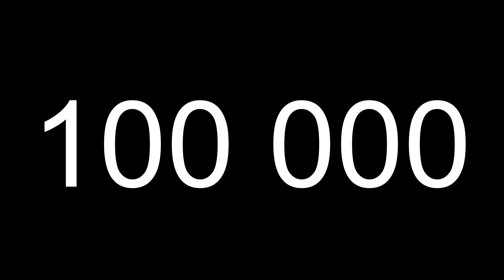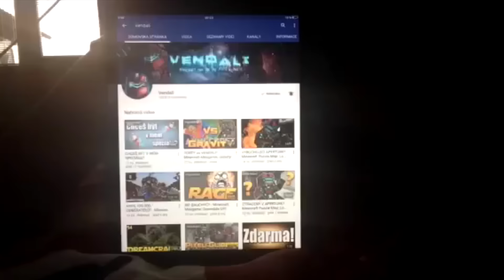100 000 (Speciál pro Vendaliho)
Ještě jednou díky moc všem a ti, kteří se ve videu nenašli.. nezoufejte!
Vynahradím Vám to jinak ( ͡° ͜ʖ ͡°)

Děkuji Pixelovi za účast ve videu s jeho úžasným hlasem!
Celkově všem, kteří poslali video, ale nedostali se do speciálu, VŠEM těmhle lidem patří velké DÍKY! Bez Vás by tohle video nikdy nevzniklo!

Jsem nesmírně rád že mě neustále překvapujete a podporujete, zkrátka.. Jste prostě nejlepší!